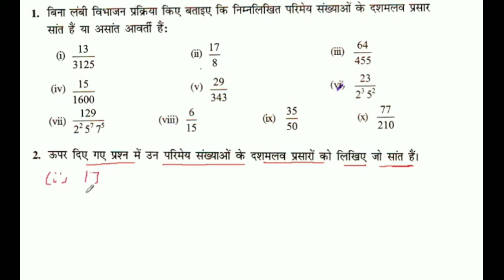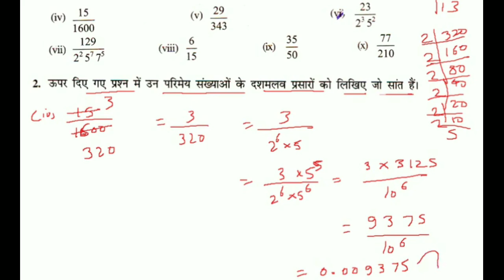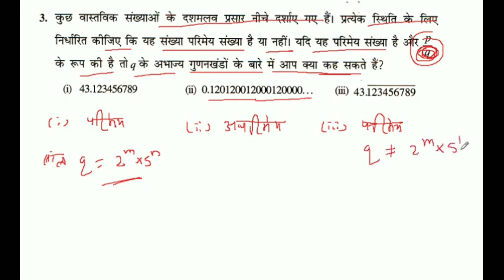REAL NUMBERS वास्तविक संख्याएँ , Class 10th Maths in Hindi medium NCERT Solution Part 4